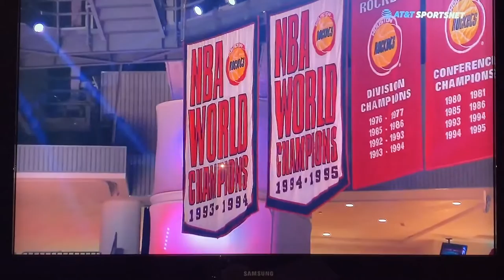Vernon Maxwell Legend Of The Game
Mad Max gets recognition for being a legend of the game by the Houston Rockets